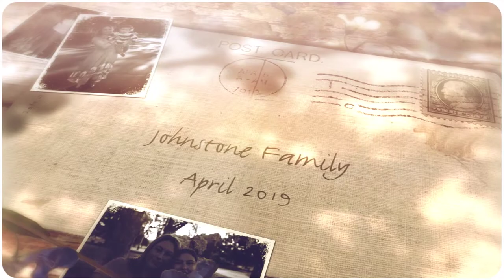Johnstone Family 2019